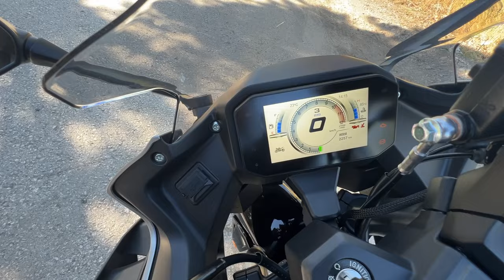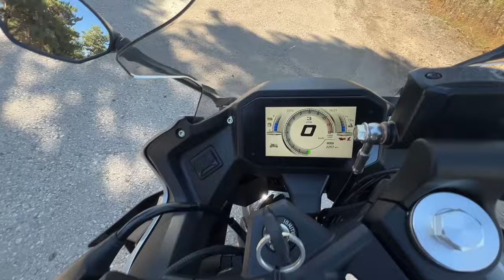VOGE 250 RR DETAYLI İNCELEME 2024 VOGE RACİNG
Arkadaşlar selamlar 2024 Model Voge 250 RR makineyi sizler için inceledik. iyi seyirler..